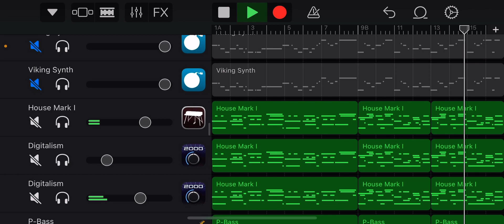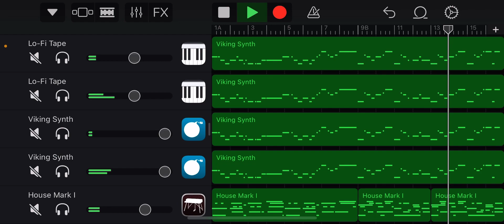The path to contentment